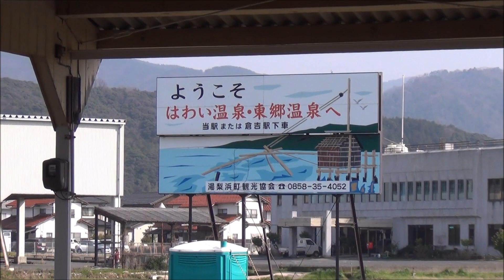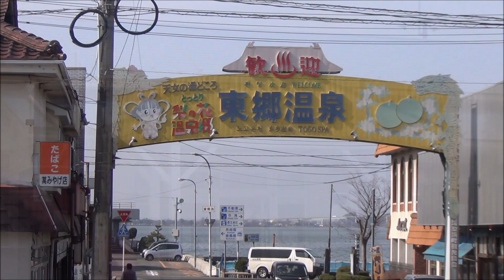山陰本線松崎駅と周辺の様子 特急スーパーはくと通過とキハ47系発車 東郷池 2019.3.5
山陰本線松崎駅と周辺を撮影しました。倉吉の隣の駅で京都からの特急スーパーはくと号も通ります。駅舎は少し大きめの木造駅舎。駅前からも見える水辺は東郷池という底から温泉が湧いている珍しい池です。池と言っても結構大きく、山陰鉄道唱歌では東郷湖と詠われています。駅前の通りを出たところにある仏像は湯の華慈母観音です。

〈動画に出てくる列車〉
55D特急スーパーはくと5号京都発倉吉行
246D普通倉吉発鳥取行